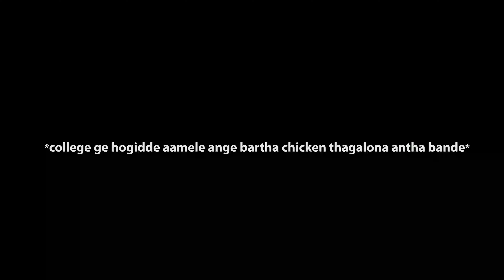ಅಮ್ಮ ನಿದ್ದೆ ಮಾಡಕ್ಕೆ ಬಿಡಮ್ಮ ನಿದ್ದೆ ಮಾಡ್ತಿದ್ರೆ Disturb ಮಾಡ್ತಾರೆ 🤦